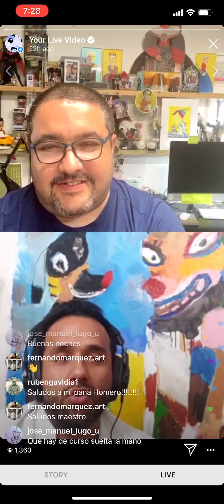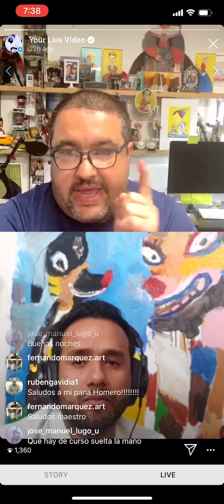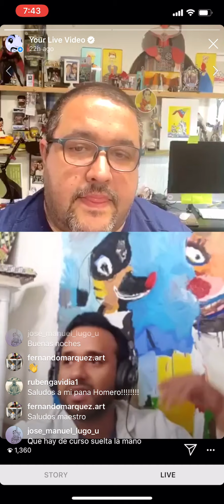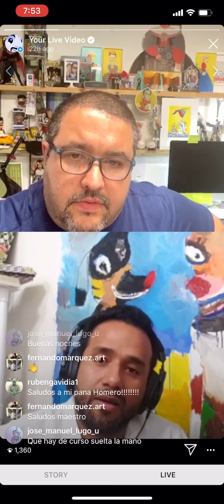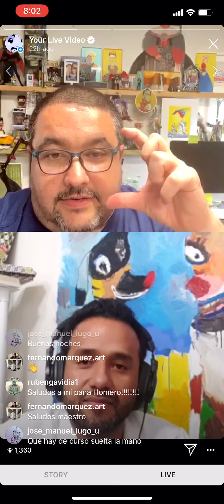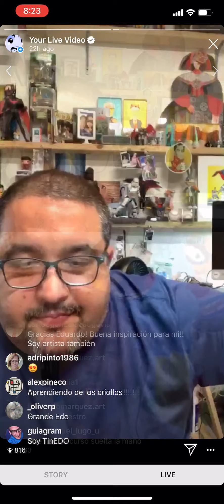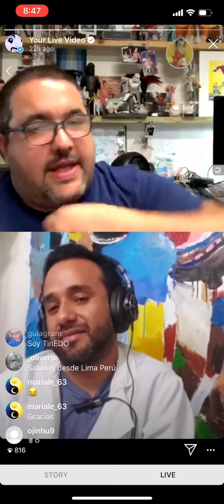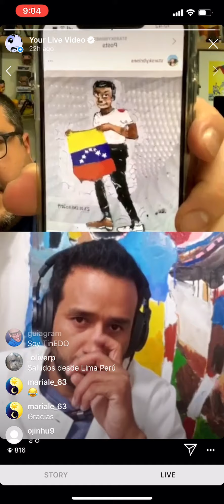ConversarteLive con EDO #2 Starsky Brines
En este video converso con el  artista Starsky Brines, venezolano con una trayectoria sólida en el mundo del arte. Ha exhibido sus obras en España, Seúl y EEUU.

Hablamos , no solo de arte, también de las angustias que sufrimos los artistas ante la incertidumbre, de la energía, el trabajo, la disciplina  y la salsa.
Una conversa con mucho guaguancó

Sígueme:
Portal web